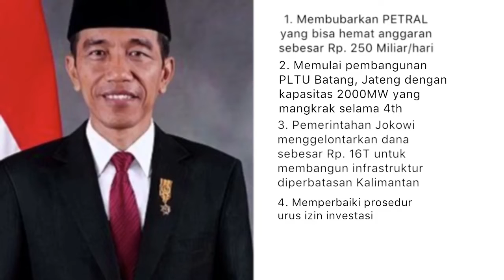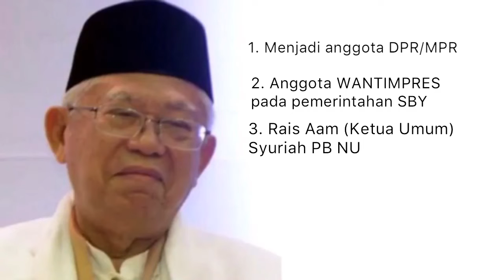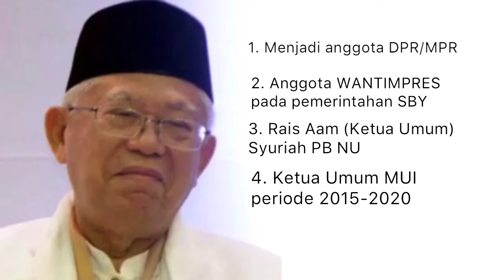5 PRESTASI KEREN JOKOWI MA'RUF AMIN DAN PRABOWO SANDIAGA UNO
Sumber :
viva.co.id

we do not own the picture. all the rights of the picture goes to the perspective owner.
and we will fix it

Thannk you!